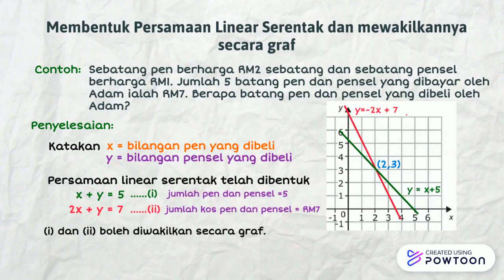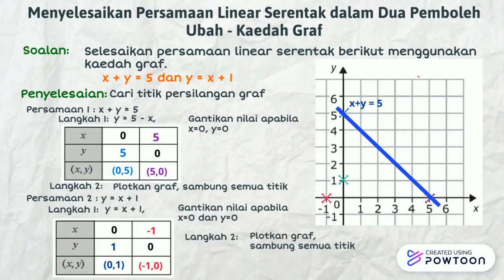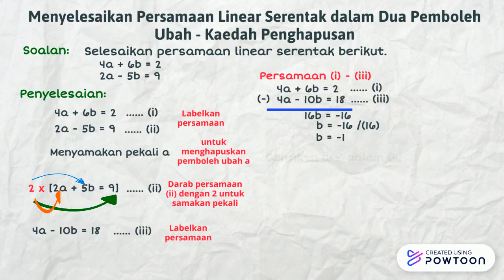6.3 Persamaan Linear Serentak dalam Dua Pemboleh Ubah